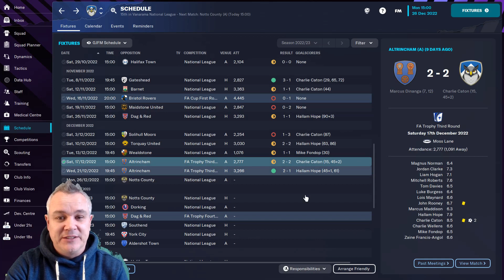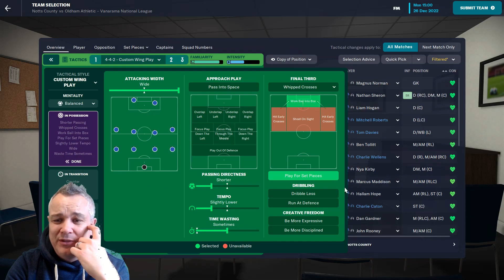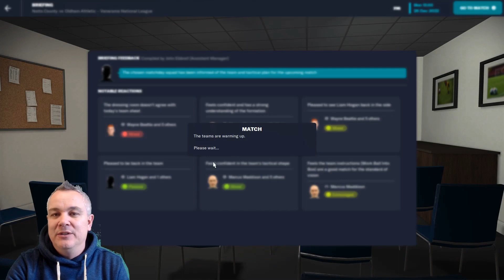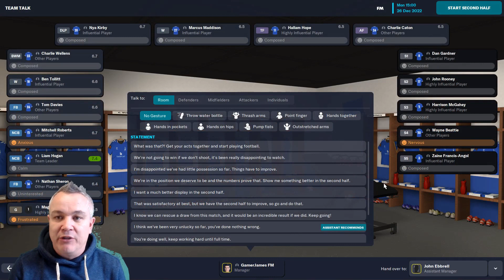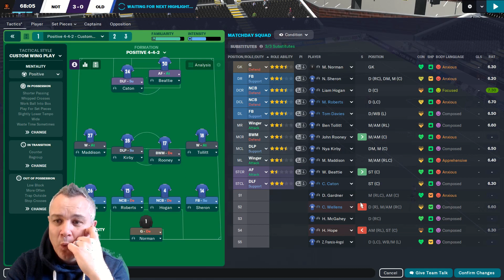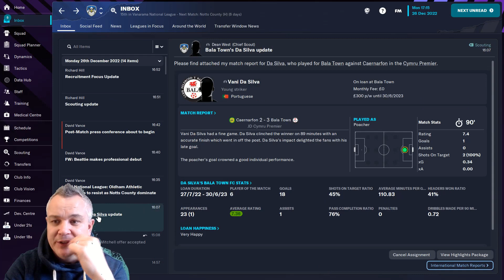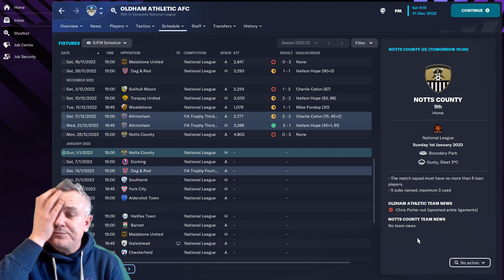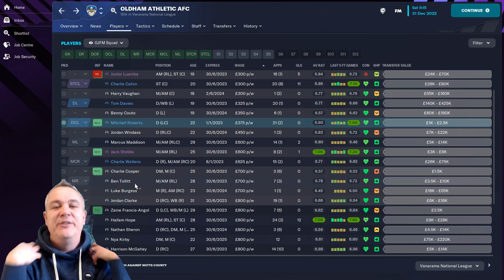FM23 | OLDHAM ATHELTIC | EPISODE FIVE | SACKED IN THE MORNING? | FOOTBALL MANAGER 2023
Welcome to this Football Manager 2023 series with Oldham Athletic! The aim of this save is to restore one of the founding members of the Premier League back to the top flight! This is not going to be easy!

Things are not going great, and I enter the Christmas period with my job hanging by a thread! This could potentially be the last episode of the series!

I also have a series with the Argentine national team, and you can watch it

I don't make any money from my content, so even if you see ads on my videos, I'm not benefitting from them. Thanks in advance!